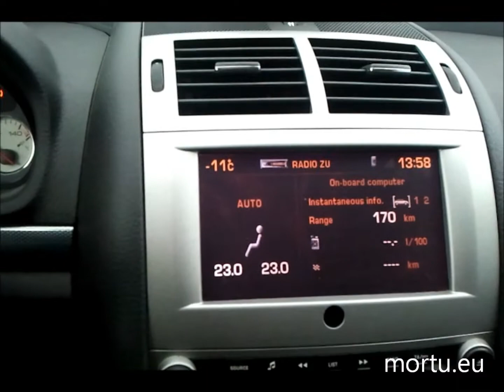Mort-Mobil vlog #20 - Iarna la Oradea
- pentru mai multe informatii, cautati exact articolul dupa numele titlului pe blog si vedeti explicatiile
Audio: Die Antwoord - Enter the ninja